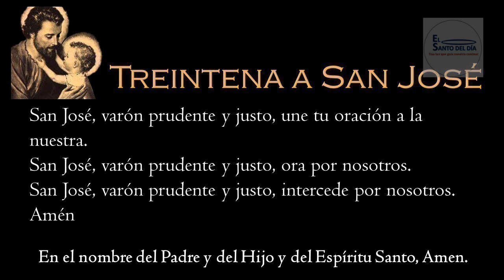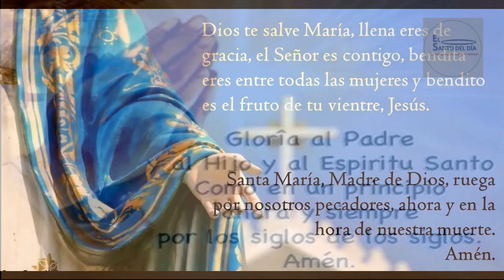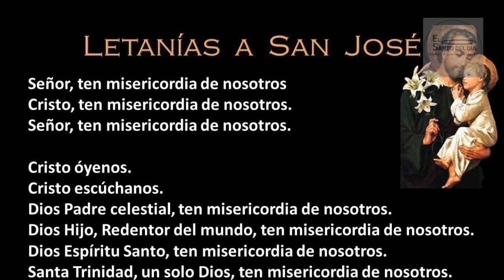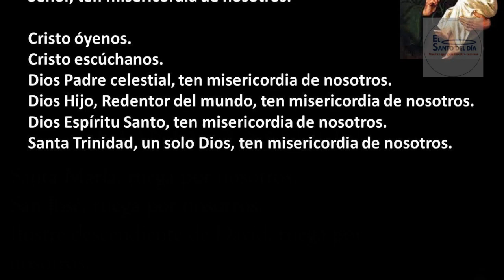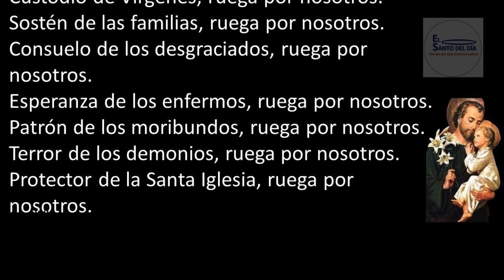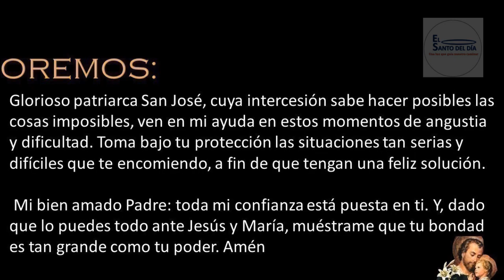TREINTENA A SAN JOSE /DIA 7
MEDITACIÓN DEL DÍA 7

En este día entrégame de nuevo las intenciones de tu corazón.

Qué gran privilegio el tuyo, Jesús se te está manifestando en todo su esplendor, te ha llamado y te ha agregado en la lista de sus hijos amados, por esta razón cuida de no ofenderle, evita el pecado y proponte mantenerte siempre en estado de gracia.

Él te ama tanto y por este motivo me ha enviado a ti, porque quiere que te adiestre para el combate y te prepare como el mejor de los soldados de Cristo.

No te dejes apabullar por el demonio, ni te dejes vencer por la tentación; resístele y persevera en el camino del bien. El sacrificio que tú hagas por conservar la pureza de tu corazón, Dios te lo recompensará, te lo pagará con la vida eterna.

En este día haz el propósito de imitar las virtudes de mi Santísima Esposa. En ella encontrarás el dechado de gracias, su Inmaculado Corazón es molde perfecto del Sagrado Corazón de Jesús. En Ella descubrirás un gran tesoro, una riqueza espiritual sin igual. En ella podrás sentir más palpable la presencia de Dios, ya que está llena totalmente del Espíritu Santo.

En este día pídele a la Virgen María su protección maternal para que te libre de todos los peligros del cuerpo y del alma.

En este día entrégame de nuevo las intenciones de tu corazón, las gracias que espera recibir con esta treintena. Si tienes fe podrás ser testigo de la misericordia de Dios, porque su poder será derramado sobre ti con toda su fuerza.